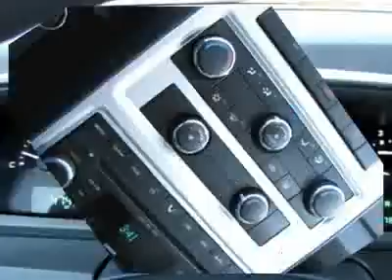2009 DODGE JOURNEY Nicholasville, KY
2009 DODGE JOURNEY Nicholasville, KY
Stock

AutomallOnNicholasville.com
1010 Elizabeth Drive